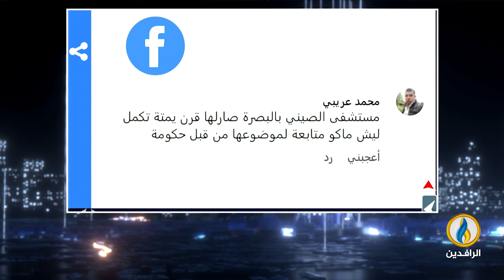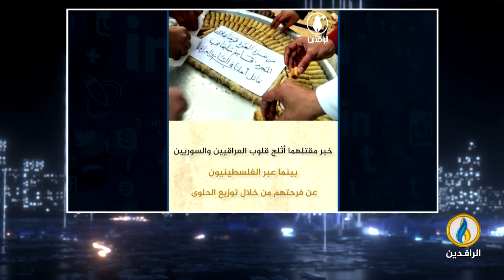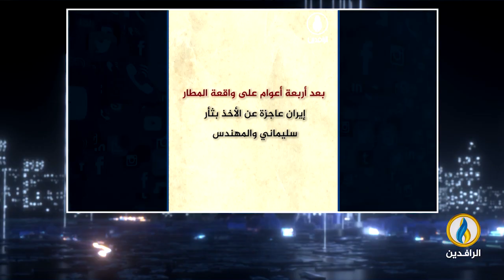صوتكم | 3 - 1 - 2024